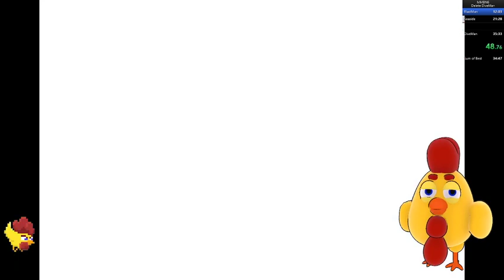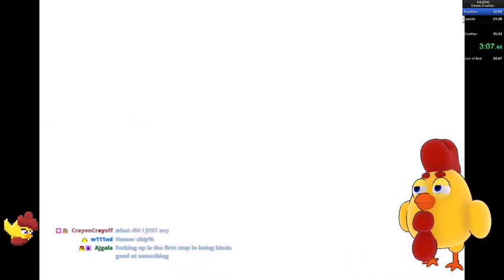Touch Cyber Grass Run PB1